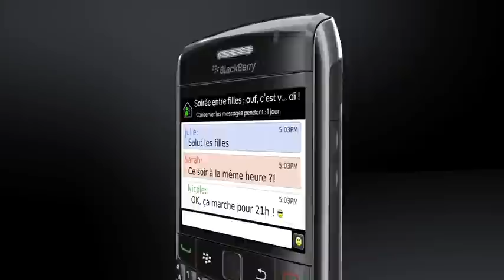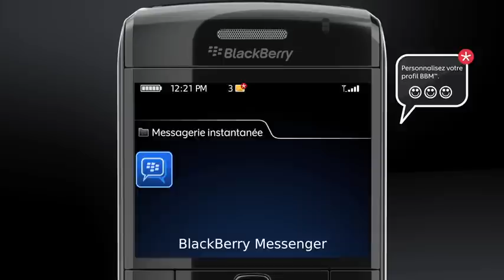BlackBerry® Messenger, des fonctionnalités simples et pratiques!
Avec BlackBerry® Messenger (disponible sur tous les smartphones BlackBerry), facilitez vos échanges de contacts, vos partages de titres musicaux,  vos organisations de soirées, et bien d'autres choses!

La vie change avec Orange.